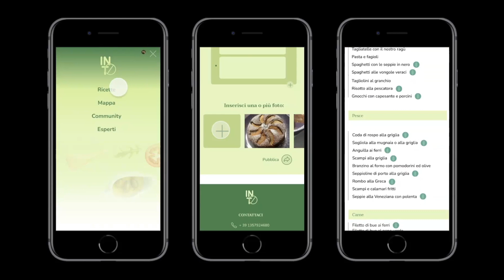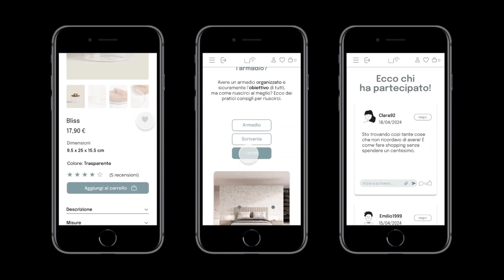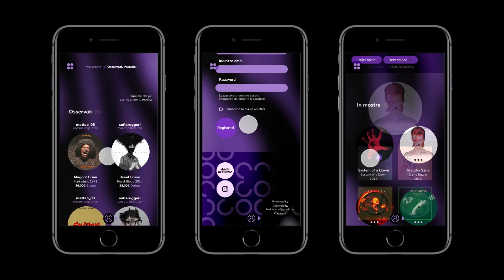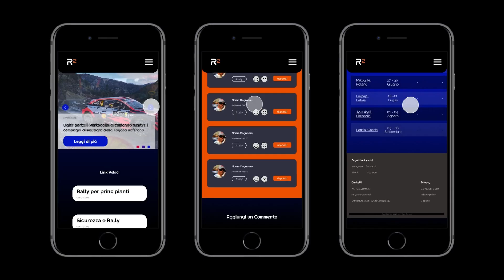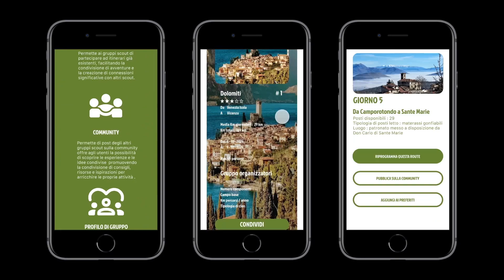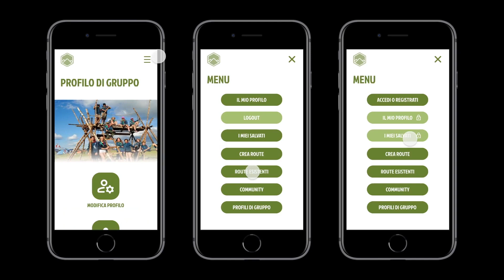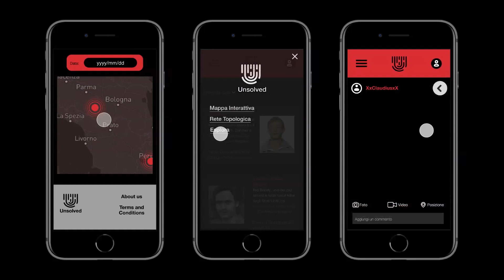Design delle Interfacce B • Giovanni Gigante, Aristea Klanac • Communities 2.0 (mobile)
IUAV • Corso di laurea in design del prodotto, della comunicazione e degli interni
Laboratorio di design delle interfacce B
Docente Giovanni Gigante • Collaboratrice Aristea Klanac
Esercitazione "Communities 2.0"

Studenti: Armanè Anna, Basso Benedetta, Boer Fabio, Bonino Nicola, Bottacini Caterina, Campagnaro Elettra, Carraro Anna, Ceka Sindi, Cherubini Costantino, Chiericato Giovanni, Cordioli Filippo, Dentello Giulia, Di Stasio Adele, Dotta Alice, El Aouady Rim, Facco Francesco, Fior Lorenzo, Giampietro Federico, Gorpia Ilaria, Guarino Alessia, Guerretta Alice, Ianesi Teresa, Michieletto Simone, Nicolini Gaia, Palermo Lara, Pattarello Giada, Pilotto Riccardo, Rampin Giovanni Camillo, Rigoni Riccardo, Roman Alessandro, Sigon Emma, Socche Gabriele, Specia Claudia, Tafuro Beatrice, Taraborelli Martina, Tolin Elena, Troiani Aronne, Vettore Zoe, Zannoni Marta